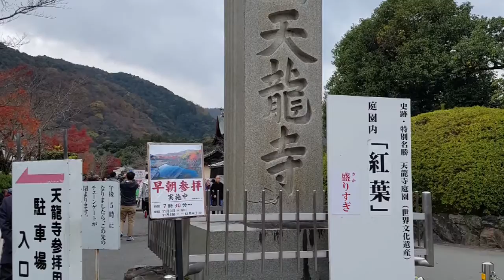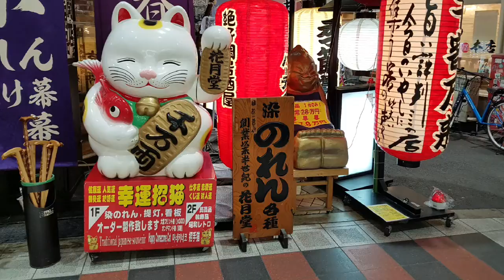Japan trip 2016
27th Nov to 8th Dec 2016